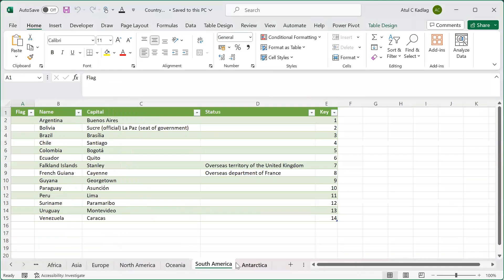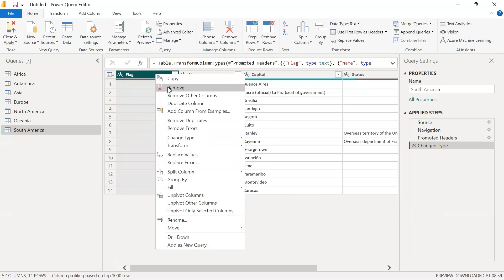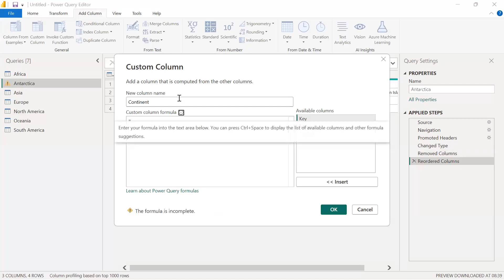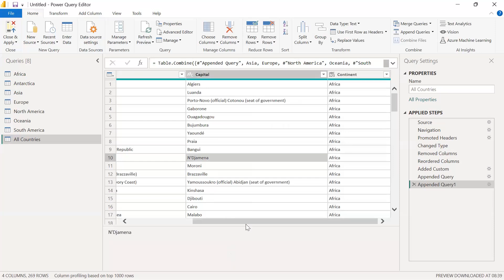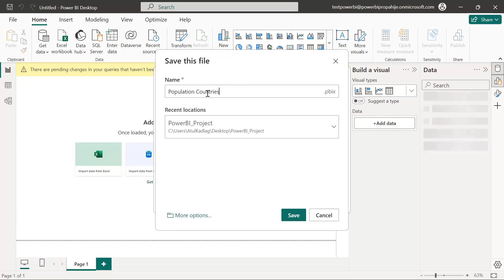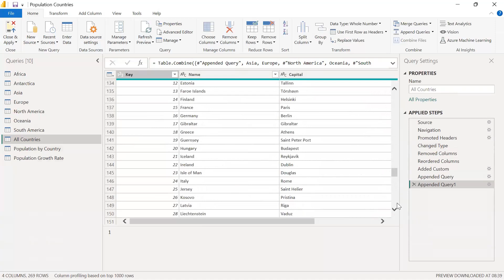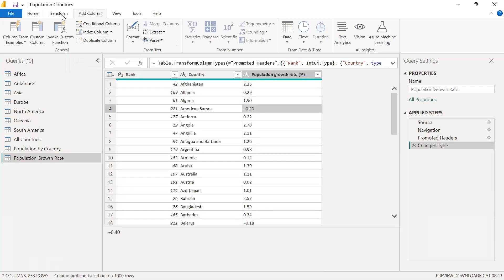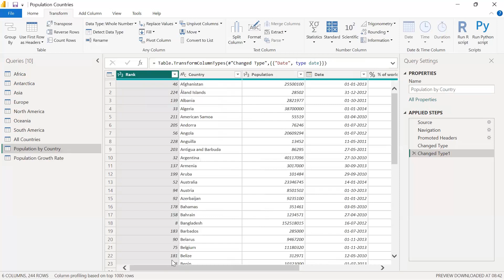Recording Day 8 PART 2 | Power BI full course | Complete Data Analyst Course | Live class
Power BI full course

For the topics I covered in this topic , you can follow the same do the practice with the files provided here -